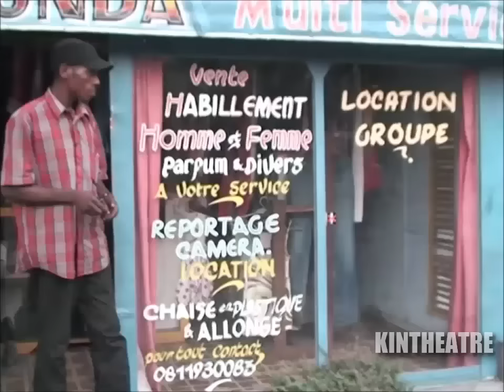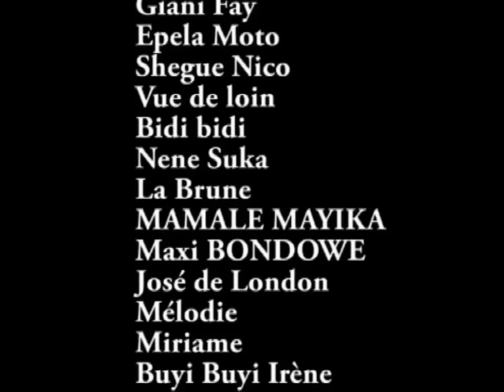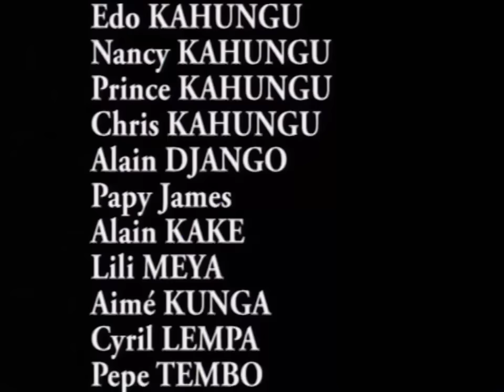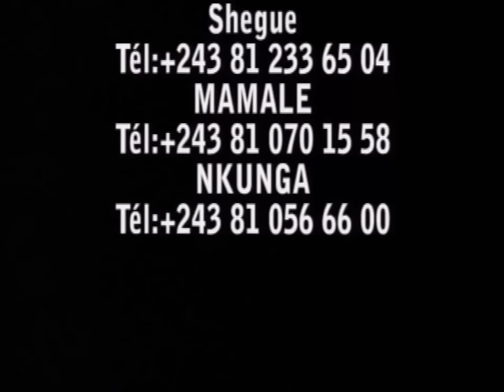Groupe Royal - Meka Okangama 5-6 FIN (Théâtre Congolais) (2009)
Avec : Nenette Lubanzadio, José De Londres, Gianni Fayi, Mélodie Mpoyi, Maxi Bondowe, Yandi Mosi, Vue de loin, Buyi Buyi, Maman Epela, Bidi Bidi, Labrune…